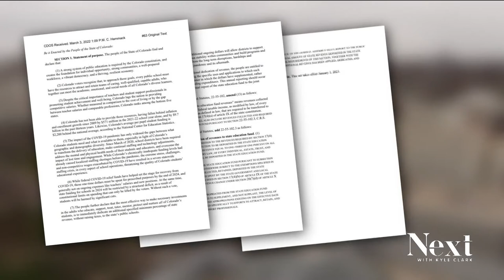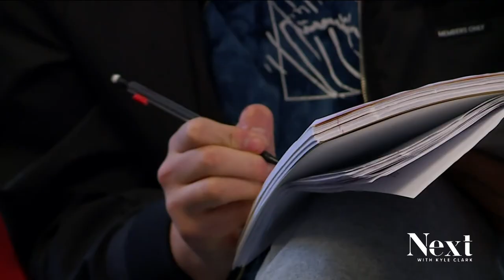Grassroots Colorado ballot initiatives fall short without funding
To push an initiative through, having volunteers to collect signatures isn't always enough. You need to pay them, too.